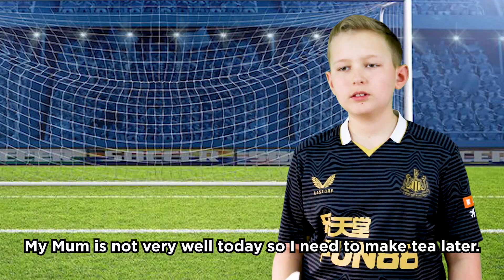YCR x Young Carers Action Day 22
Young Carers Revolution new media project showing how young carers balance everyday life growing up with the extra responsibilities of being a young carer